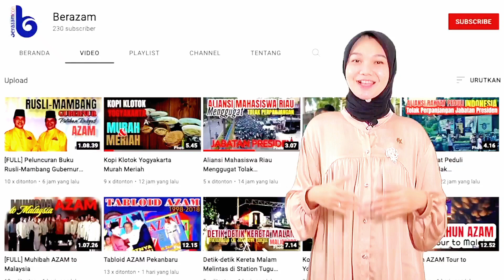Andi Mulya || Kasiak Tujuh Muaro || Lagu Minang Penyayat Hati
Kasiak Tujuh Muaro adalah lagu minang palibg hit dari Penyanyi Legendaris Zalmon.